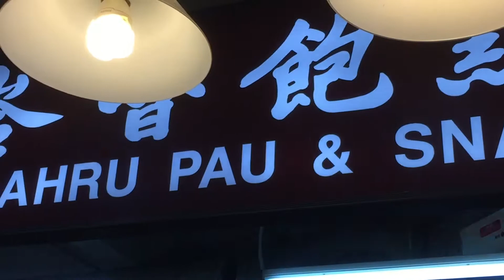VLOGMAS 4: Random day in 60 seconds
Basically did nothing except go for breakfast of pao/pau/bao(?) and went for a swim.

Hi! I'm going to be away from week 2 onwards so I decided to document my December.

In week 2 I won't have internet so I decided to vlog a week before and archive them. So this is from awhile ago!